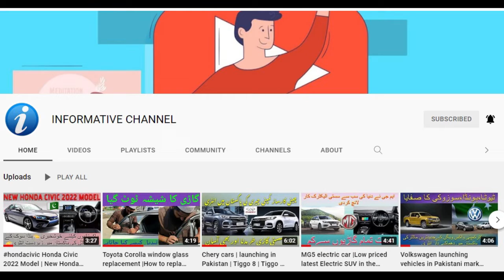Car prices increased | latest 2022 prices | updated car prices in Pakistan | Toyota | Suzuki | Honda